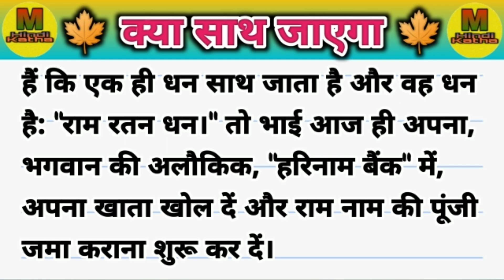🍁 क्या साथ जाएगा 🍁 | hindi dharmik katha | hindi kahani | prerak prasang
motivational story
Inspiration story
moral story
Hindi kahaniyan
Hindi story
Prerak prasang
Prerak katha
Prerak kahaniyan